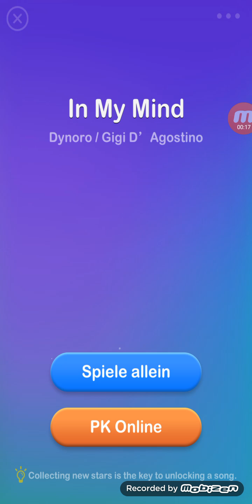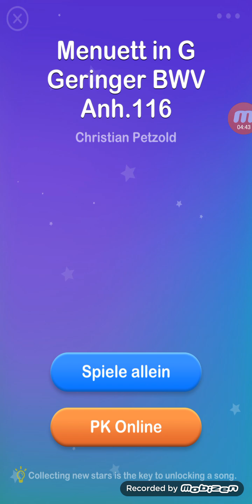Teil 2 und der Letzte Teil